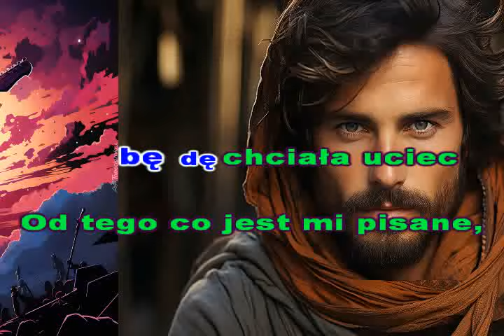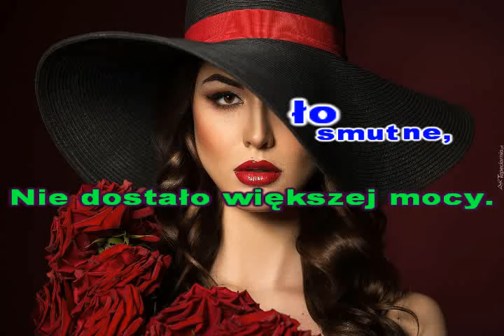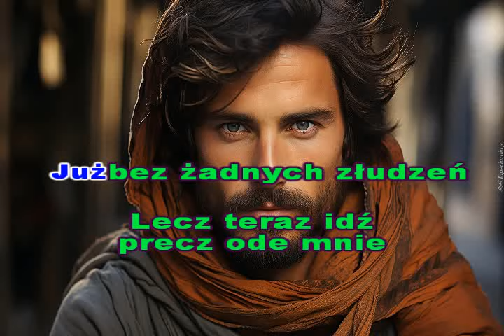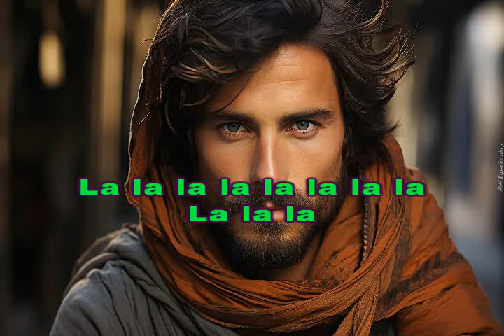KIEDYŚ DO CIEBIE WRÓCĘ -(A. Chylińska)- KFN- glezmann1